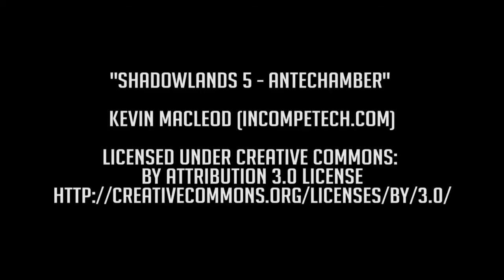Blitzbleat, concept cutscene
My first showable cutscene!

My Tools:
- Audiacity
- OBS
- GIMP
- Adobe Premiere
- MSI Afterburner
- Linux Mint/Windows
- Anime Studio
- Open Office
- My Favourite Font: BigNoodleTilting by James Arboghast
- etc. Just ask